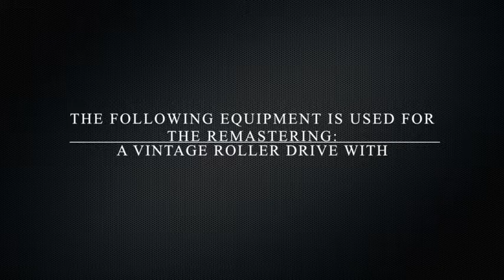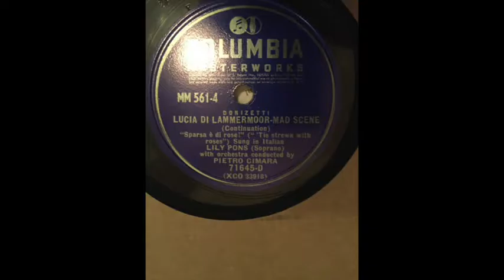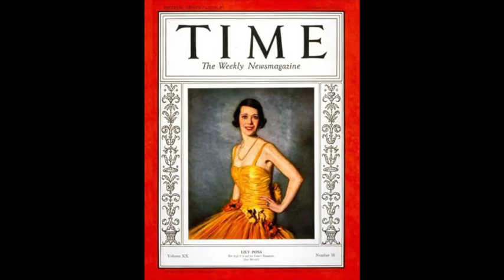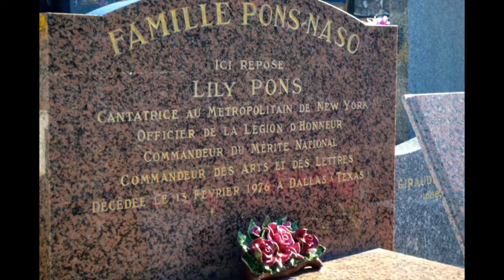Donizetti G Il Dolce Suono Mi Colpì Ardon Gl'incensi From Luci Di Lammermoor Lily Pons